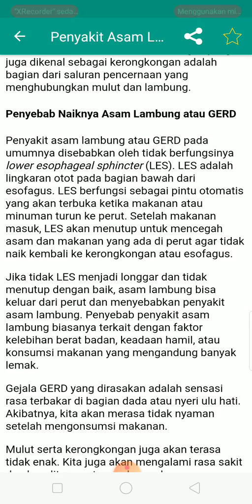pengertian asam lambung dan pengobatannya.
sumber:alikasi kamus penyakit.